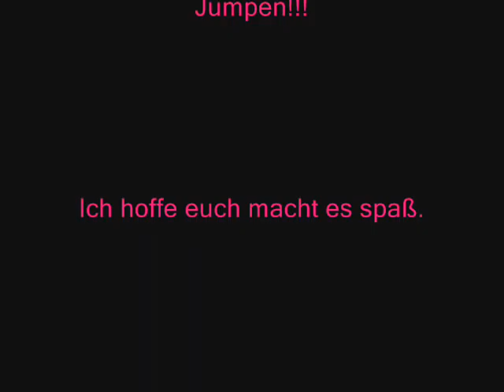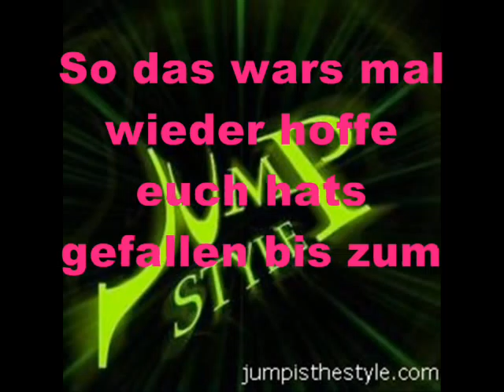Jumpstyle music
Jumpstyle music DJ Mert - On the Floor und Dj Mert - Jumpstyle my Style